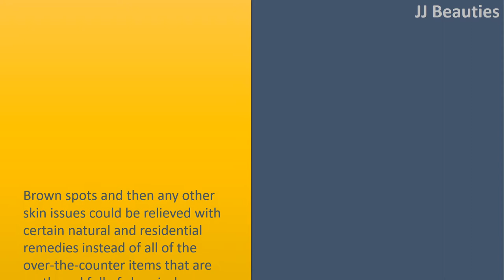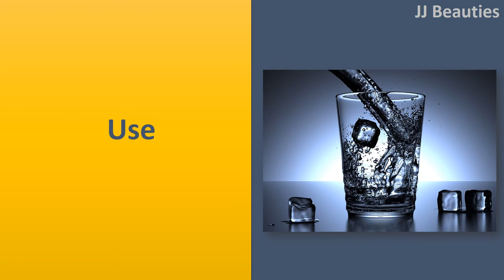I'm Shocked It Removed My Dark Spots In 3 Days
Brown spots and then any other skin issues could be relieved with certain natural and residential remedies instead of all of the over
the
counter items that are costly and full of chemicals.
 One extremely effective method to remove and soothe Brown spots are ice infused with juices of vegetables and fruit.
 This might surprise you but lemon and potato juice ice are the real thing with regards to darks spots which combo works very efficiently.

 Ingredients.
 1 potato
 ½ bowl of pomegranate seeds
 1 ice cube tray
 ½ bit of lemon

 Method.
 First wash and peel the potato and grate It carefully. Add some grated potato right into a mixer and include the pomegranate seeds.
 Add 1 teaspoon water and blend the components right into a juice. Next add some fresh lemon juice within it and blend again.
 Transfer this combination into an ice tray and put it within the freezer. Keep your ice tray in to the freezer before the submissions are frozen which may require about 6 hrs.
 When the liquid is frozen your dark place remedy is prepared to be used.

 Use.
 Take one ice cube and rub it lightly onto any afflicted area onto the skin, body and face.
 Rub it to the area you need to treat or even the dark place blueberry and rub for couple of minutes.
 Next rinse with cold water and allow it to dry. You should use 12 ice each day for the best results and you ought to practice this process regularly.